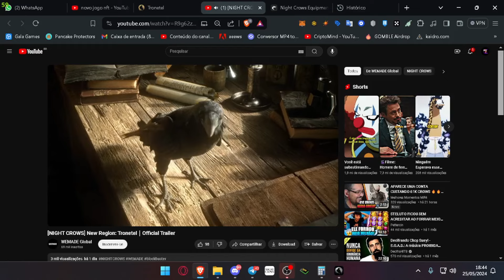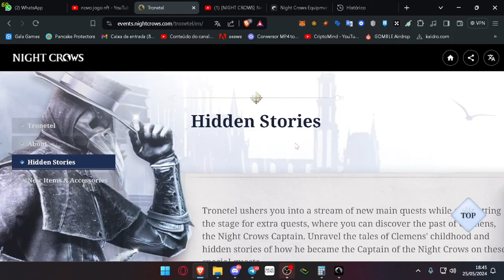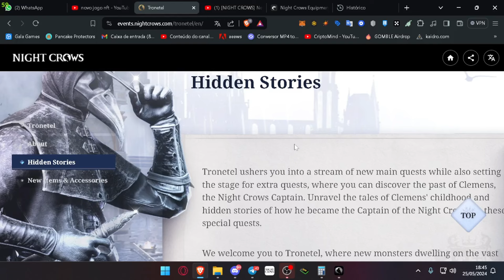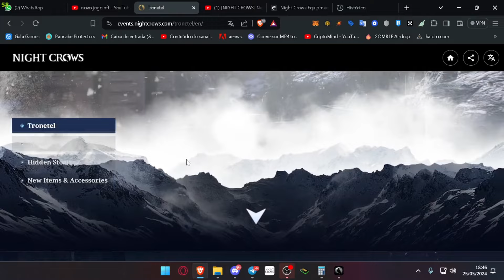Night Crows: Essa ATT vai mudar o jogo TODO!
NOSSA HASH: 0xcfEDFd5Ddbaeea186d6b57Aec1E0b688c9494494

Cupom: Zatch